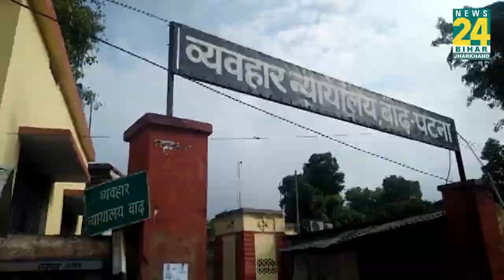लेडी सिंघम Lipi Singh के इन सवालों के जवाब अनंत सिंह को देने ही होंगे.!